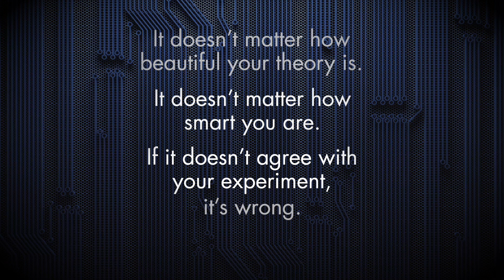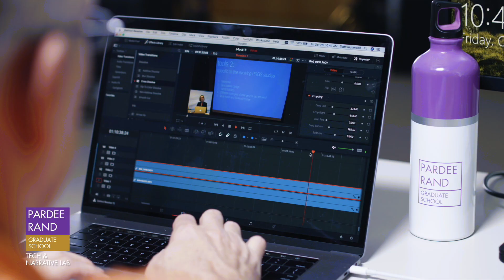Pardee RAND Tech and Narrative Lab: Examining Applications and Implications of Emerging Technology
In Pardee RAND's Tech and Narrative Lab (TNL), policy analysts can apply new and emerging technologies to study policy problems and create novel policy solutions, as well as to understand the policy implications of new and emerging technologies.

But the TNL is more than just a place. It embodies a philosophy of curiosity and experimentation within the broad context of policy analysis and action. The TNL serves as a “home base” for students and researchers interested in technology issues as well as connective tissue between the graduate school, RAND research, and external collaborators.